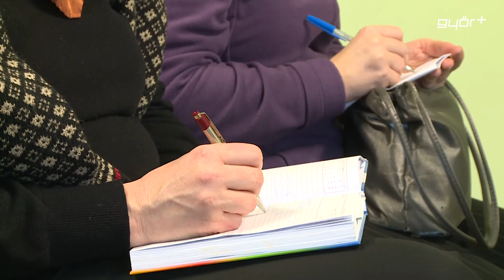Új KDNP bázis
A három választás miatt 2014 nagyon fontos év Magyarország és a Kereszténydemokrata Néppárt is. Ezt mondta csütörtökön Széles Sándor, a KDNP megyei elnöke, aki sajtótájékoztatón mutatta be a párt új, győri irodáját. A Bajcsy -- Zsilinszky úti létesítmény lesz a KDNP helyi bázisa a kampány és a választások idején is. Az iroda bemutatón dr. Pergel Elza győri elnök úgy fogalmazott, elítélik a baloldal hangos és agresszív kampányát, ők inkább csendben és keresztény szellemben készülnek a parlamenti és az önkormányzati választásokra is.